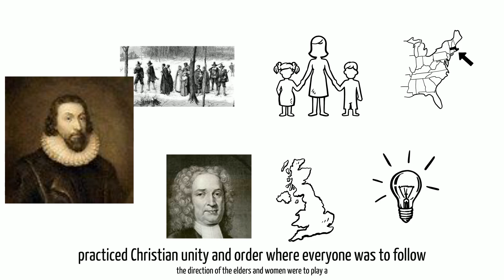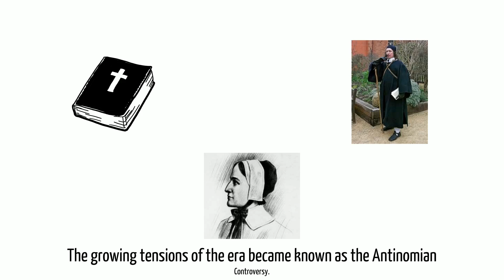Who is Anne Hutchinson APUSH, September, 2016 Carsen Bailey